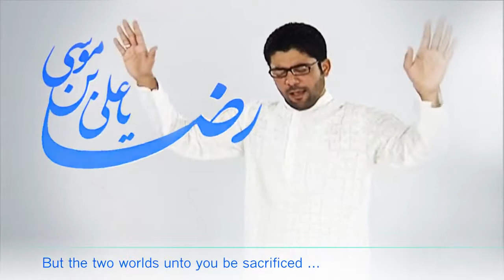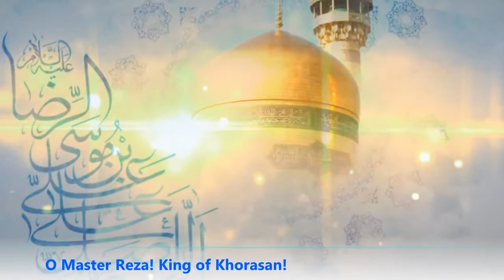Mir hasan manqabat 2012 aye mola Reza[a.s] shae khorasan